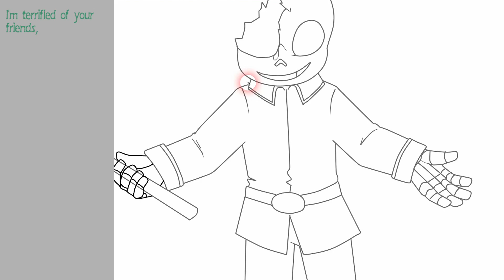Dreamtale/Nightmare【Speedpaint】Feigning Fear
misspells incident... smh

i like using my favorite songs, but some of them i can't quite understand the lyrics. like this one. but i think i got it somewhat accurate?? here's hoping. also some of you have seen this picture already but uhhh, i recorded it so might as well post it.